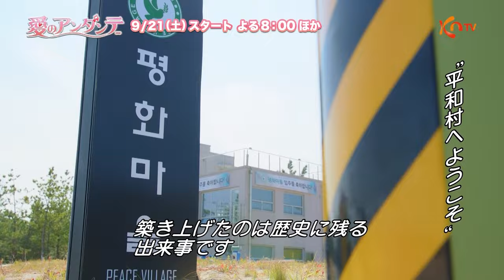‹日本初放送›【KNTV】 愛のアンダンテ［ティーザー］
「 愛のアンダンテ」
韓国の男性ピアニストと、北朝鮮の女性エリートが音楽を通じて奏でる“アンダンテ”（＝歩くような速さ）なロマンチックコメディ！

【放送日】9月21日（土）スタート
毎週（土）後8：00～ 10：10 ※2話連続

出演：クォン・ヒョンビン、ソン・ジウほか